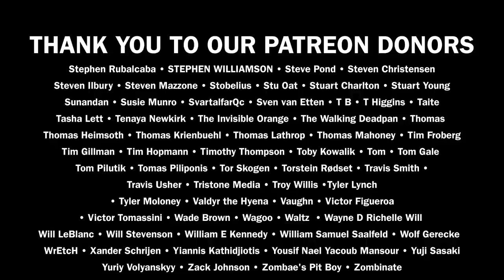BARONESS Stone Album Review | Overkill reviews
Baroness return with their highly-anticipated sixth album, STONE, on Sept. 15 via Abraxan Hymns.